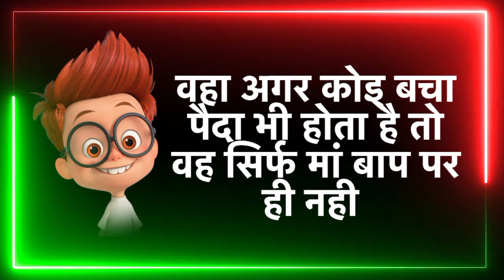15 अगस्त के चुटकुला 😜 15 August Funny Status 🤪 15 August Par Chutkule 😂 15 August Funny Chutkule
15 अगस्त के चुटकुला 😜 15 August Funny Status 🤪 15 August Par Chutkule 😂 15 August Funny Chutkule

Funny Status
Comedy Status
WhatsApp Status
comedy cartoon status
Rabel Masti
Cartoon Wala Status
Hindi Status
15 August funny shayari
15 August ke status
15 August WhatsApp status
15 August ki hardik shubhkamnaen shayari
15 august ka chutkula
15 august ke chutkule
15 august per chutkula
15 august ke chutkula
15 august per comedy
15 august ke liye chutkula
15 अगस्त का चुटकुला
15 august chutkula
15 august ke liye comedy
15 august chutkule
15 अगस्त के चुटकुले
15 august ke liye chutkule
15 अगस्त के चुटकुला
15 august per chutkule
15 अगस्त के लिए चुटकुला
15 अगस्त के लिए चुटकुले
chutkula 15 august ka
15 august par chutkule
15 august ke status
15 august per joke
chutkula 15 august
15 august ke joke
15 august shayari
15 अगस्त पर चुटकुला
chutkule 15 august ke
comedy 15 august ki
comedy 15 august per
comedy for 15 august
desh bhakti status
15 august comedy
15 august comedy video
15 august ka
15 august ka dialogue
15 august ki shayari
15 august ko dialogue
15 august per shlok
15 august status
15 august status 2023
15 अगस्त की
15 अगस्त के कॉमेडी
15 अगस्त कॉमेडी
15 अगस्त चुटकुला
chutkula 15 august ke liye
chutkule 15 august
comedy shayari
funny status
kathal ka ped kaise lagaye
15 August 2023 status
15 August coming soon status
15 August aur raha hai
15 August funny status
15 August funny jokes video
15 August funny chutkule video